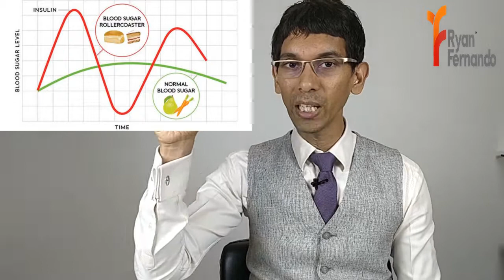Shooting Nutrition: Importance of sports nutrition for shooters- Ryan Fernando l Shooting Diet Chart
What you eat affects your immune system, your ability to concentrate, focus & recover too. To pull that trigger for a GOLD medal needs a calm & alert brain. Shooters should always AIM for a customized sports nutrition program which syncs their heart, blood & brain and enhance performance. The fundamental goals of training nutrition are to maintain attention, reduce physical and mental tiredness, and promote adaptation to maximise the advantages from time spent in the gym and on the range. Food not only nourishes muscle, but it also fuels the brain, which is necessary for range focus, talent, and attention. For shooting athletes, a nutrient-dense diet is essential. Including low-GI carbs, lean protein, and healthy fats in one's diet. Meals should be planned around training sessions to improve performance, appetite, and body composition. Snacks that are well-timed and portioned can help you avoid overeating later in the day. Prior to exercise, choose quality low-GI carbohydrate-based snacks with minimal amounts of protein to maximise energy required by the eyes, muscles, and brain for improved attention and stamina. Dehydration can make it difficult to focus and concentrate, as well as affect skill and coordination. During training and competition, shooters should drink plenty of fluids to stay hydrated. The amount of fluid required varies depending on the athlete's size and gender, as well as the weather. Because the fluid, carbohydrate, and electrolyte mix can boost fluid absorption from the gut, improve mental focus, and encourage fluid retention, sports drinks may be effective as part of a fluid plan during competitions.
It's critical to rehydrate after a race, especially if you're competing in numerous events on the same day. Shooting athletes must spend a whole day at the range during competition days. They must be organised and prepared for the full day with food and fluids — ideally, a self-packed cooler bag or esky. An ideal pre-competition meal should comprise low-GI carbohydrates to prime the body and brain, offer a steady release of energy, and prevent hazy vision or energy slumps, depending on the time of day before a round begins. The pre-competition meal should be something you're used to eating and won't irritate your stomach. Practicing with various food alternatives throughout training is a wonderful approach to figure out what the optimal pre-competition meal is for each person.